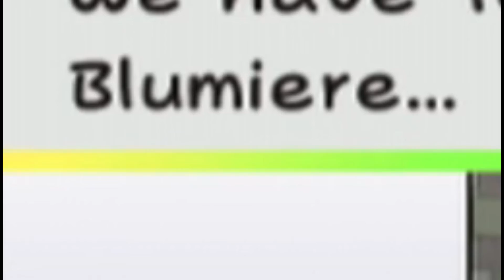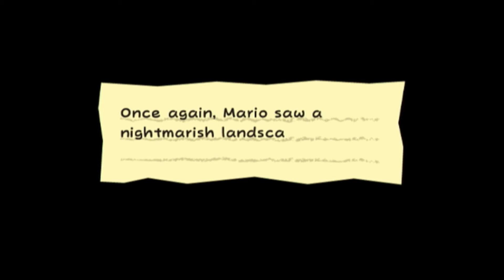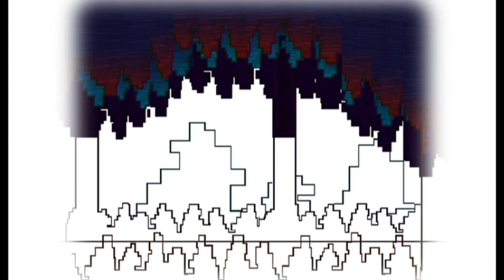Where in the HECK?! | Let's (Re)Play Super Paper Mario #18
Seems like we're are completely stuck in Heck! Time to find a way out!